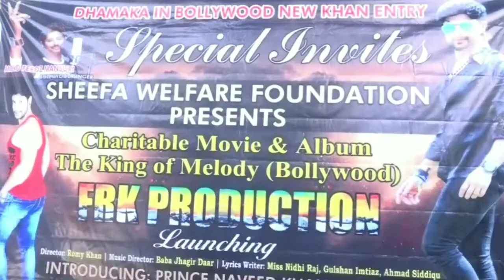FRK प्रोडक्शन की फ़िल्म से बॉलीवुड में नये खान की एंट्री || नावेद खान